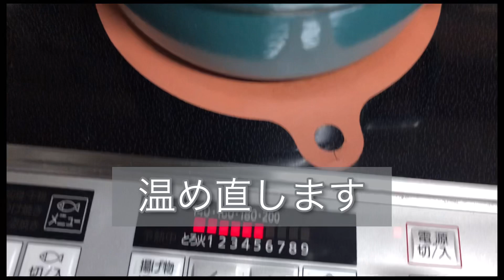アラフィフ熟年離婚 その後の人生 離婚しても忙しい ストウブ大助かり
ストウブ重宝しています！
時間がない日はストウブでほったらかし調理が1番！　仕事の合間に作れます